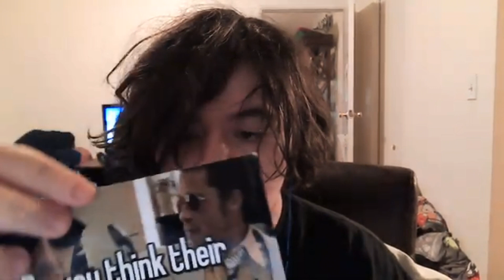i bought a child